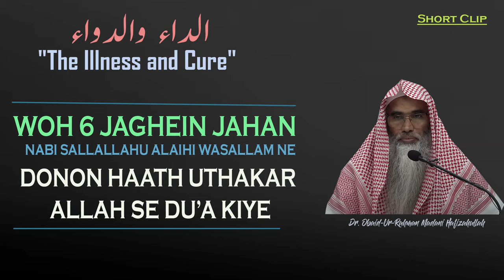6 Maqaamat Jahan Nabi Alaihi Salam Ne Haath Uthaakar Dua Maangi | Dr. Ubaidur Rahman Madani